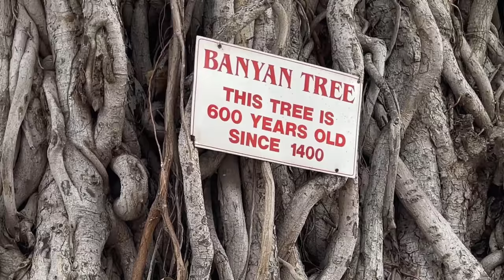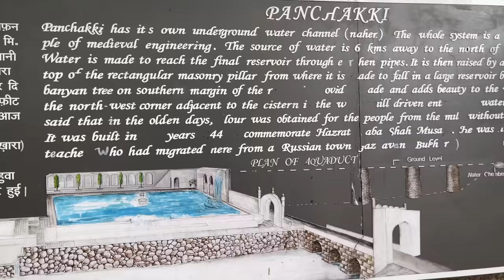I Found unique 1 Lakh Fishes Lake In My City ❤️